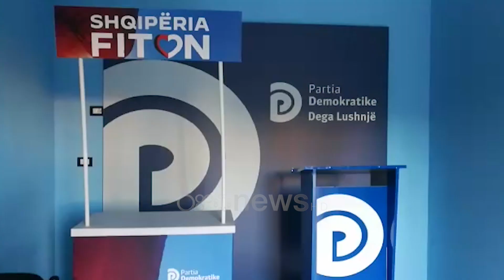Primaret/ Lushnja bëhet gati për nisjen e procesit të votimit